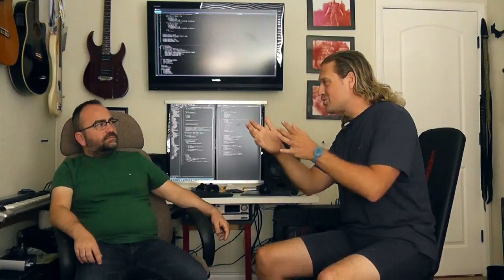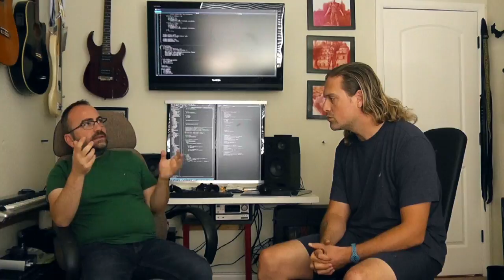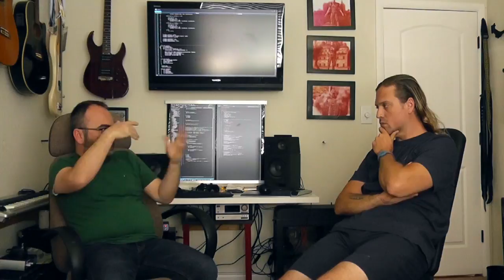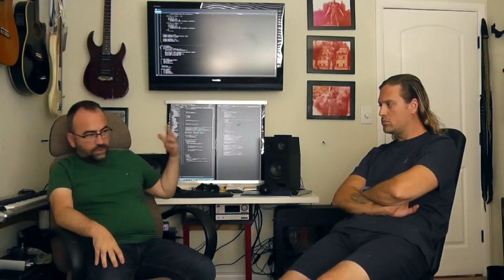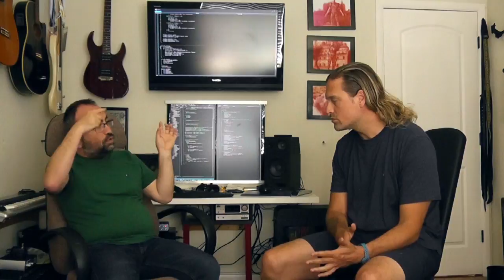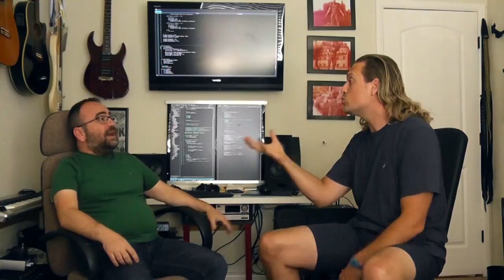Apple'dan GPU Architect Semih Demirer ile Sohbet - Bölüm 2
Şu anda Apple'da GPU Architect rolüyle çalışan Semih Demirer ile uzun bir sohbet yaptık. Bu bölümde Semih'le yazılım mühendisliğine giriş yapmak isteyenlere öneriler, ve başlangıçta hangi dil ve platformlar üzerinden yürünebileceği hakkında konuşuyoruz